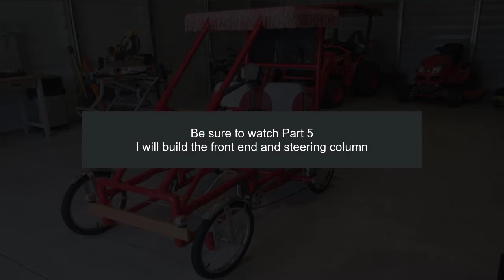Part 4 of 29 - PVC 4-Wheel Bike – How to Build and Assemble the Floor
This video segment shows you how to build and assemble the floor section.

Oatey 16oz Clear PVC Glue
16oz Gorilla PVC Glue
3-PK Blue Painters Tape
XFasten 12-Pack Retractable Razor Cutter
4-PK Sharpie Marker – Black
3/4” X 48” Wooden Dowels – 5-PK